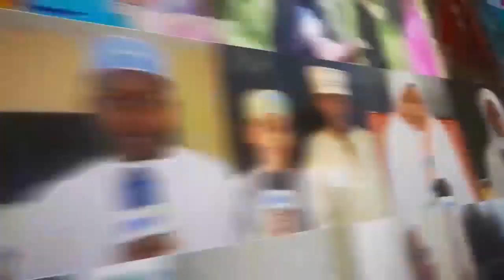MRAIS AKIONGOZA WAOMBOLEZAJI KUAGA MWILI WA HAYATI ALI HASSAN MWINYI